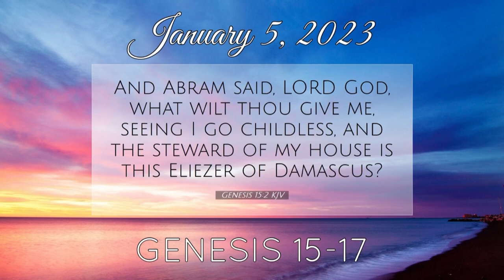The reading of GENESIS 15-17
Genesis 15-17